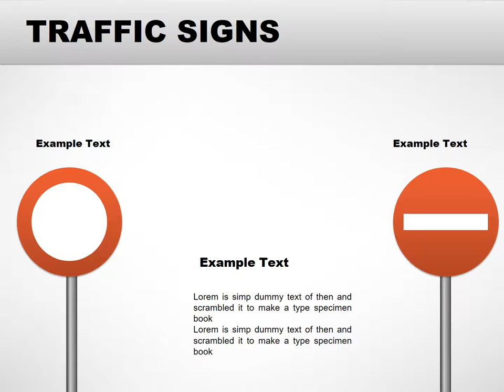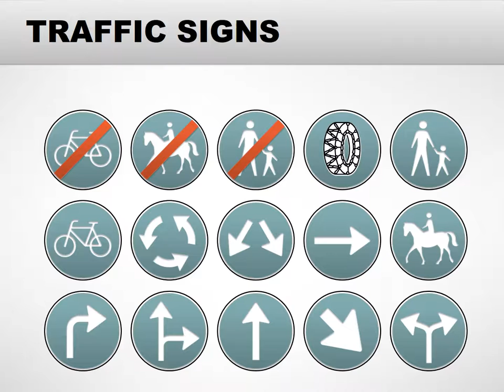Traffic Signs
Traffic Signs PowerPoint charts - modern road signs are divided into several categories, with it, each of them has distinctive features.